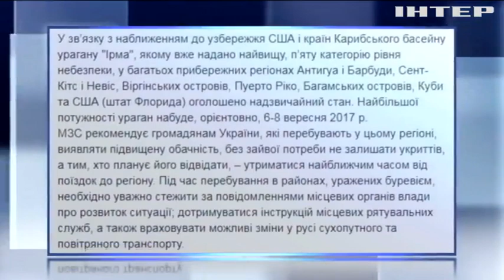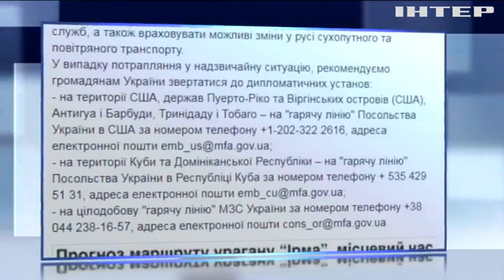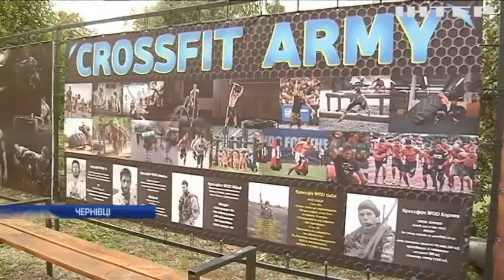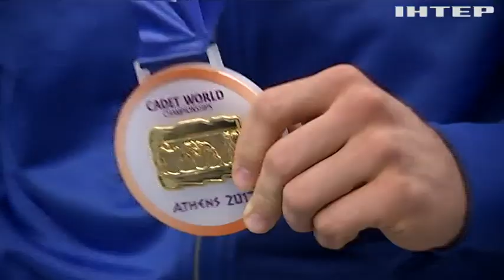Новости 12:00, выпуск за 8 сентября 2017 года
Головні події на цю годину: З 1 жовтня українці отримають підвищену пенсію; МЗС перевіряє інформацію про переведення Сенцова в Іркутську колонію; На Буковині митники за $200 дозволяли ввозити авто на єврономерах; Під Кропивницьким розкопали радіоактивний могильник (відео); МЗС закликало українців утриматися від поїздок на Кариби; Пивна йога підкорює світ; Військові розвідники відзначили професійне свято; У Кропивницькому кіборги продемонстрували новинки зброї та спорядження; Дипломати всього світу відзначили День незалежності України; В США масштабні лісові пожежі на заході країни; Редакція Книги рекордів Гіннеса 2018 представила нову збірку; Антоніо Бандерас зіграє Пабло Пікассо у серіалі "Геній" (відео); Китай створить копію Марса на Тибетському нагір'ї; У Південній Кореї одночасно побралися 4 тисячі пар (відео); У Чернівцях спортсмени власним коштом збудували кроссфіт-зону; Українські спортсмени вибороли у Афінах три золоті медалі.